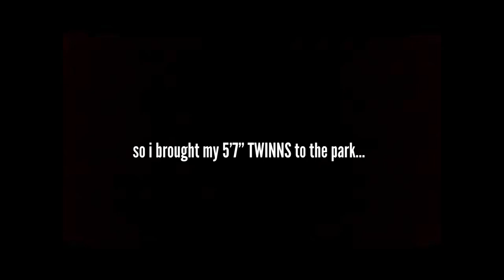so I brought my TWIN 5’7” mini demi builds to the twos courts... | NBA 2k20